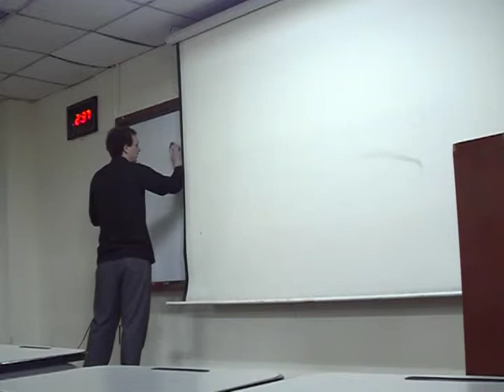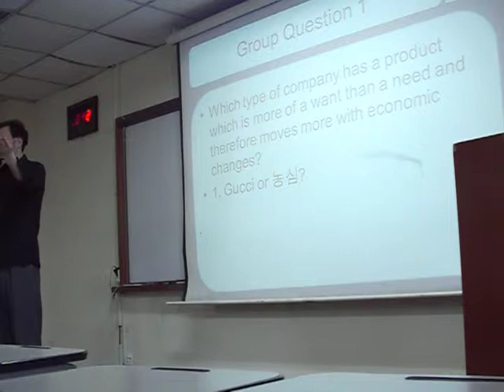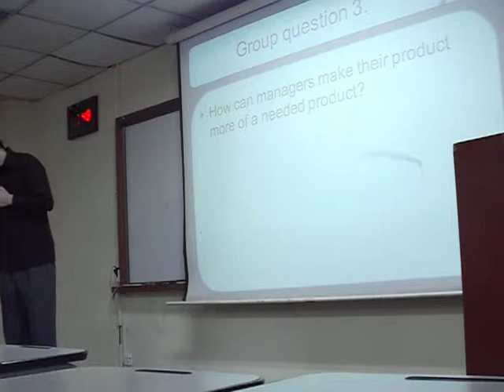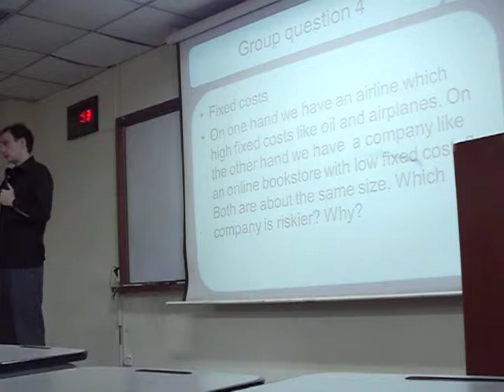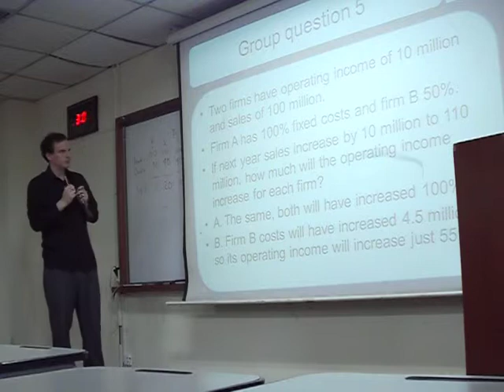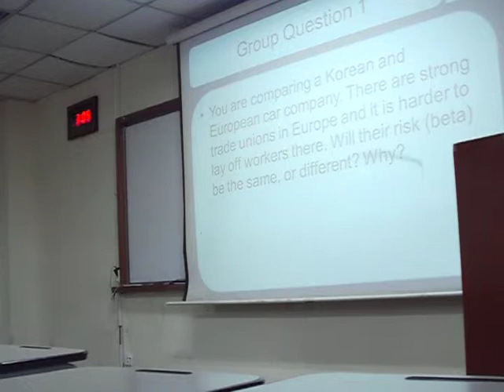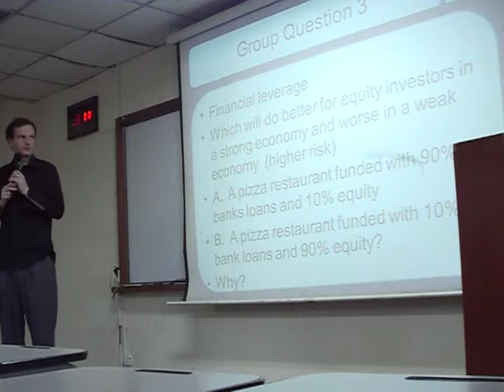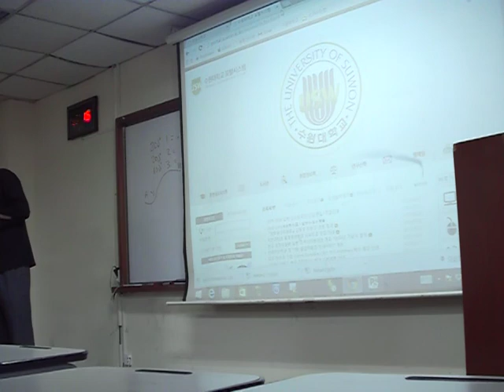29. Bottom up Beta Review - Financial Management